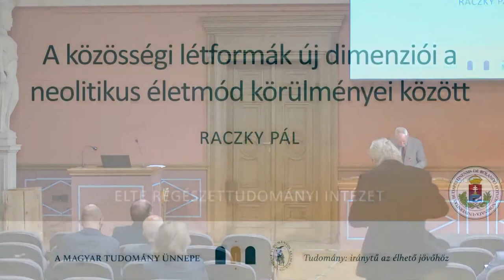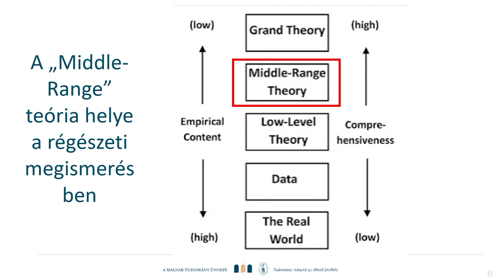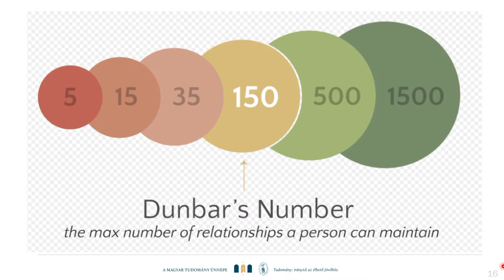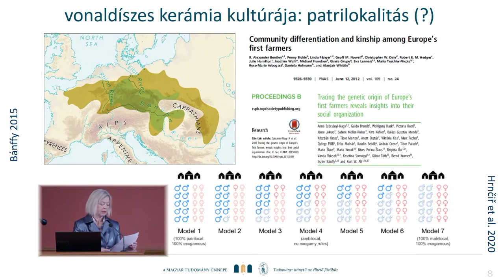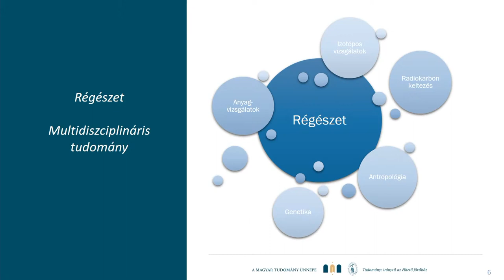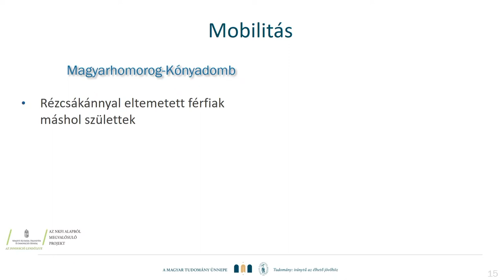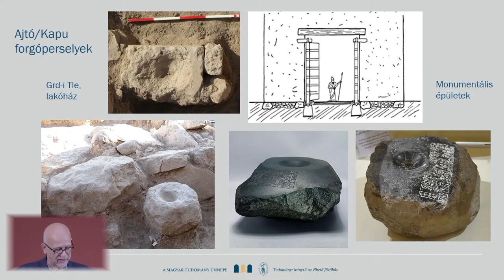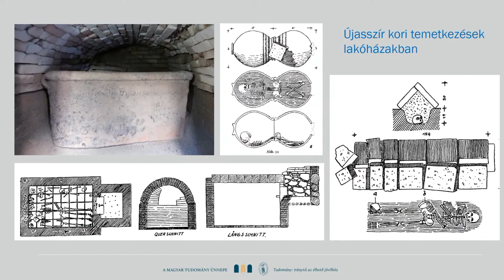A család régészete (1. rész)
0:00 | Köszöntő – Borhy László
10:22 | A közösségi létformák új dimenziói a neolitikus életmód körülményei között – Raczky Pál
38:55 | Kisközösségek a neolitikumban – Anders Alexandra
58:57 | Kisközösségek a rézkorban – Siklósi Zsuzsanna
1:24:12 | Család és háztartás az ókori Mezopotámiában – Kalla Gábor

Levezető elnök: Bálint Csanád